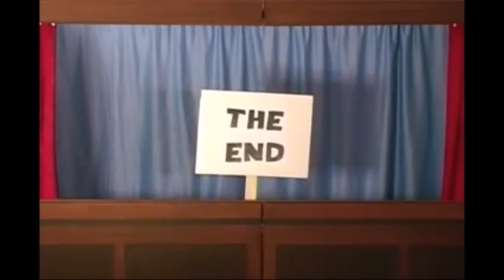Potter Puppet Pals but all the Parts are Sung by a Bad Singer with Nothing Better to do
This was for you Soup.

I am sure I will regret this even more than the last one.